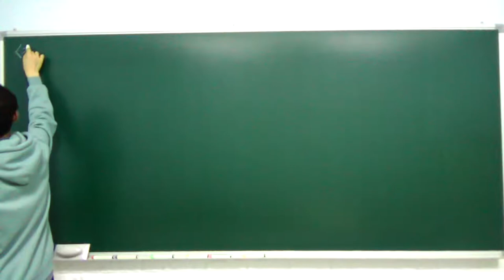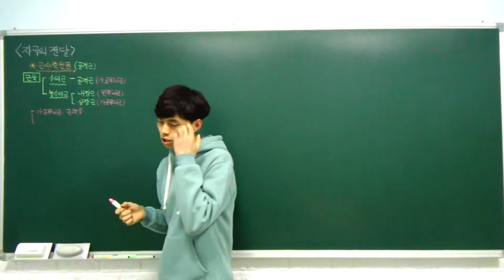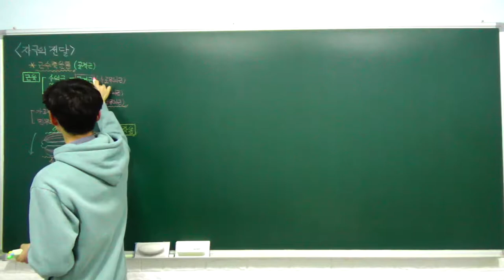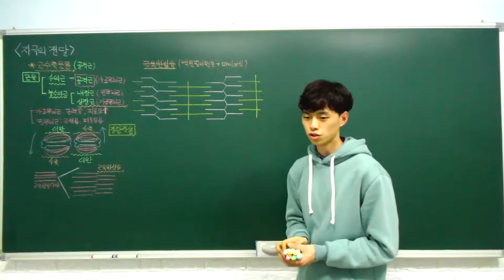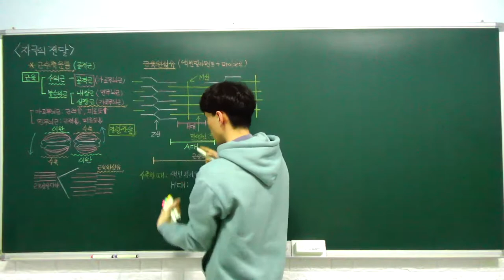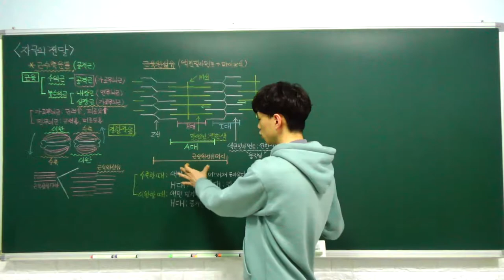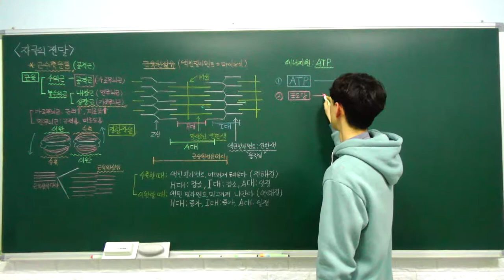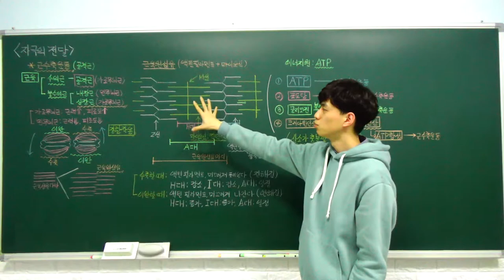생명과학1 특강- 11. 자극의 전달 (근수축 운동) (B반)